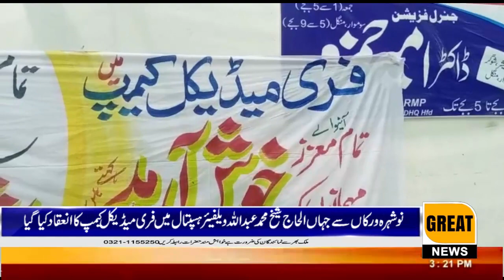A free medical camp was organized at Alhaj Sheikh Mohammad Abdullah Welfare Hospital